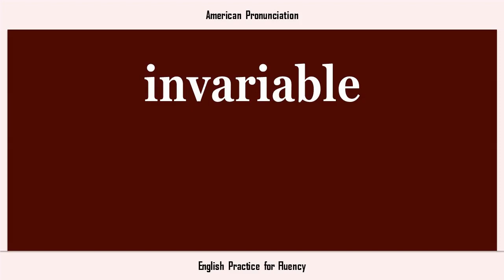invariable, How to Say or Pronounce INVARIABLE in American, British, Australian English